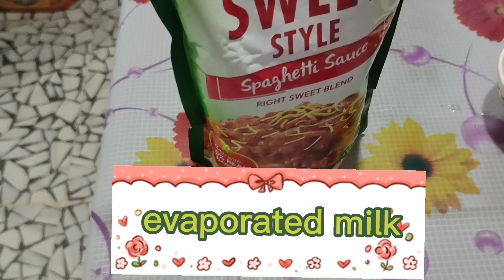CREAMY CHEESY SPAGHETTI WITH EVAPORATED MILK 2023 (FILIPINO-STYLE)/ HOW TO COOK SPAGHETTI ALA JOLLI